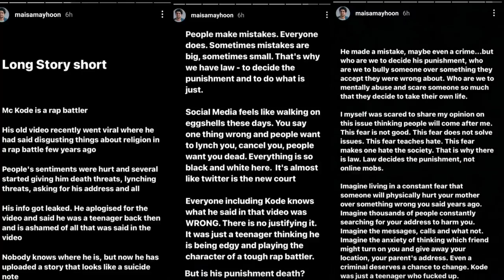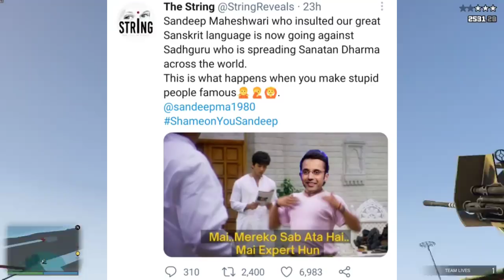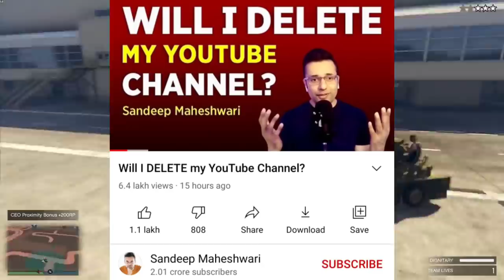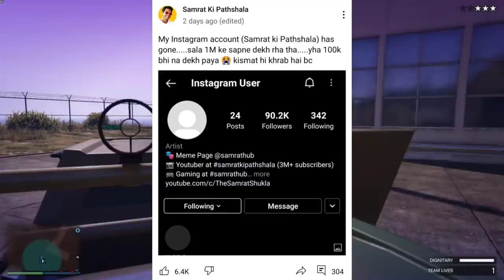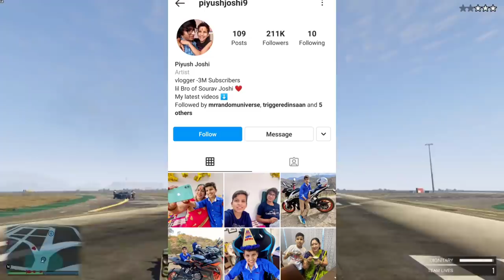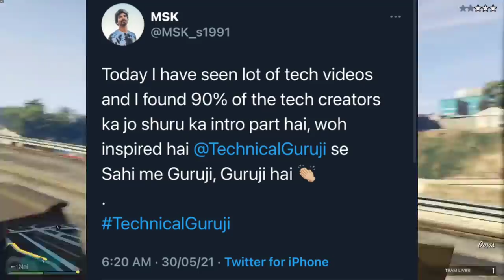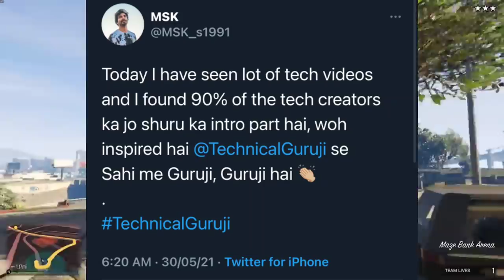Sandeep Maheshwari Getting Hate!- Why?, YouTuber Challenge GAURAVZONE!, Great Khali Reply to Trolls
News Credit-

Mentioned Videos/Links-